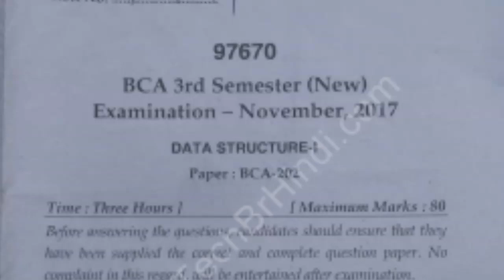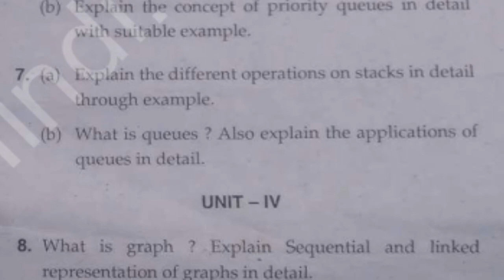BCA 3rd Sem Data Structure Question Paper Mdu